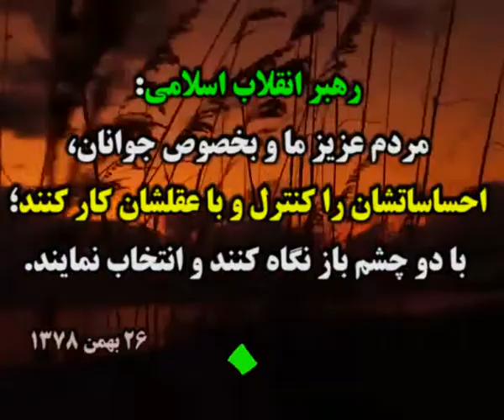]|I{•------» خبر از انتخابات 96 «------•}I|[